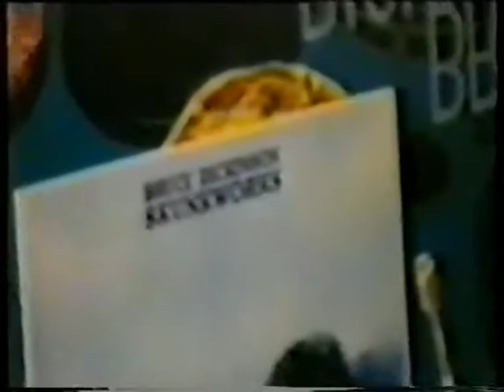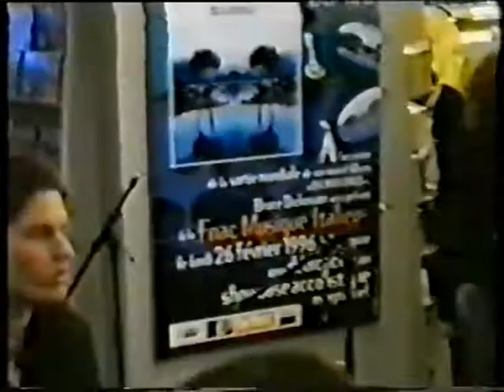Bruce Dickinson - Paris 26.02.1996 (acoustic gig at record store)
Bruce Dickinson - Paris / "fnac" record store 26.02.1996
acoustic gig